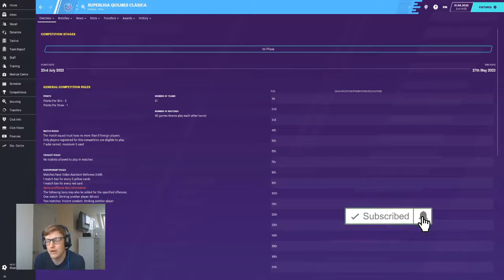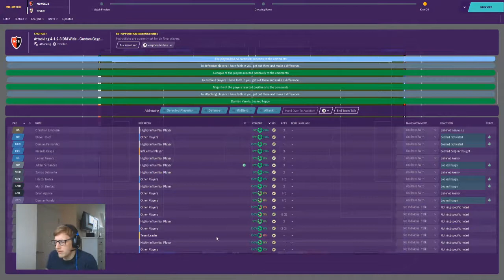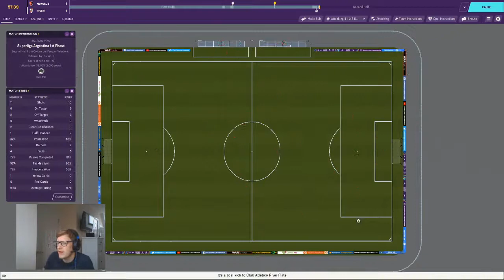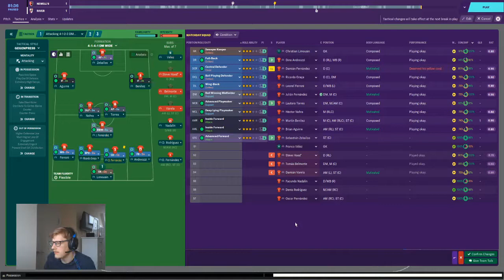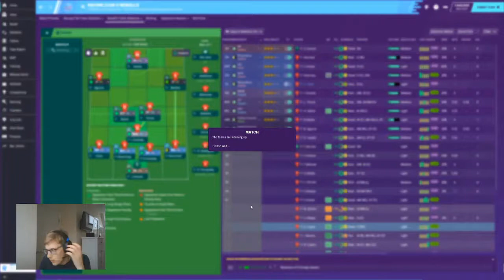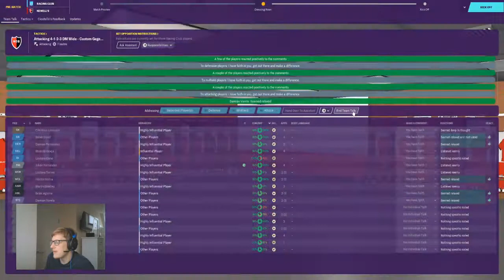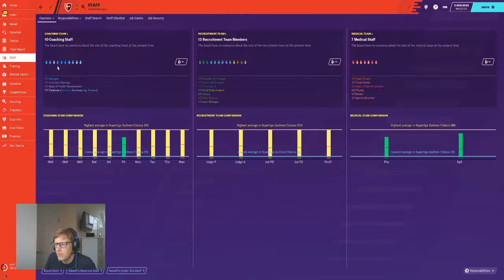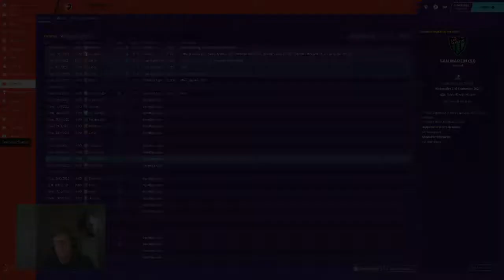Going Intercontinental FM20 | Episode 27 | Newell's Old Boys | SEASON 4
Hey guys!

It's time for Season 4! To start the new season, we've got two BIG games...

Like my kits? Make sure you check out the guy who made them on Twitter & Twitch!

Check out these guys who have made it into my save; they've got some great stuff!

All great guys to read/watch - if you want your name in the game, ask me nicely in the comments or come to speak to me on Twitter!